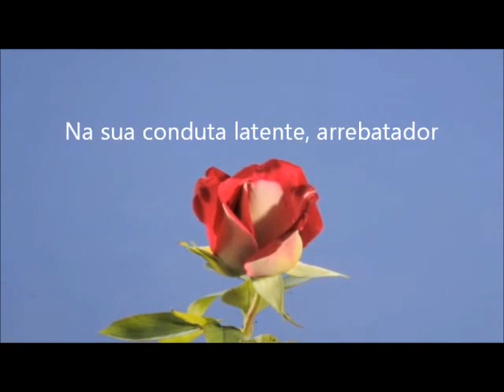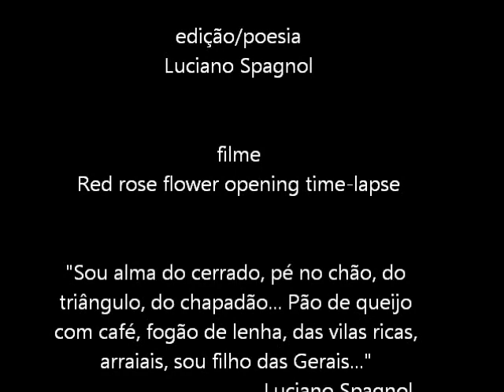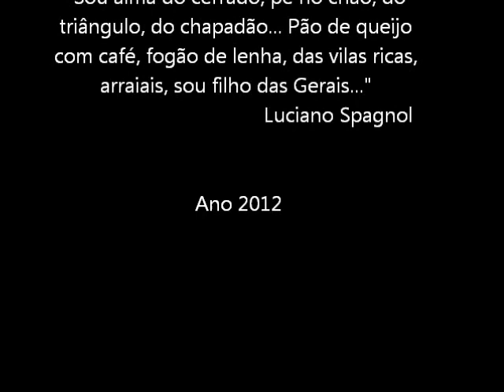Caso de amor ... © Luciano Spagnol (poeta do cerrado)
Caso de Amor...

Tolo fui um dia...
Imaginando ter encontrado o amor
Pois ele não se encontra, é sublimador
Na sua conduta latente, arrebatador
É o ato do experimento da felicidade
Da divisão e da cumplicidade
Na sua plenitude é doce realidade
Total harmonia
Realização, alegria
Entrega!
Sonhos, o que não se nega
Acima de tudo...
Sem medo do que for
E assim, ter conteúdo
Poesia, afeto cultor
E um caso de amor!

06/02/2009 - Rio de Janeiro, RJ
Faz frio e chove nesta primavera.